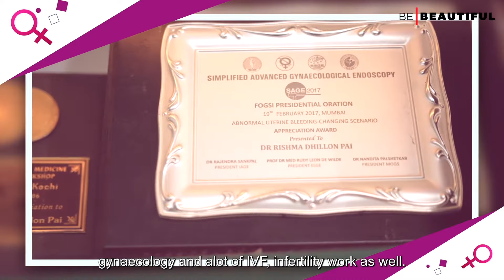Why Invest In Feminine Hygiene Product ft Dr Rishma Pai|V Wash Feminine Hygiene Series |Be Beautiful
While we all know that vagina is a self-cleaning organ, here we will be telling you why you must invest in a feminine intimate hygiene product. We have Dr. Rishma Pai with us, and she will be giving her expert opinion on all things vagina. In this discussion of the V-Wash feminine intimate hygiene series, the doctor explains all the reasons why one has to use feminine intimate hygiene products in order to keep the vagina healthy. So, make sure to watch this discussion till the end, and learn some healthy habits for your intimate hygiene.